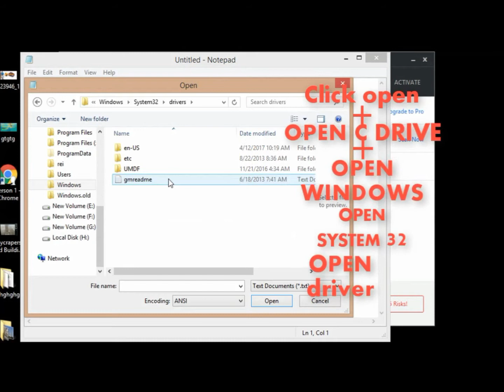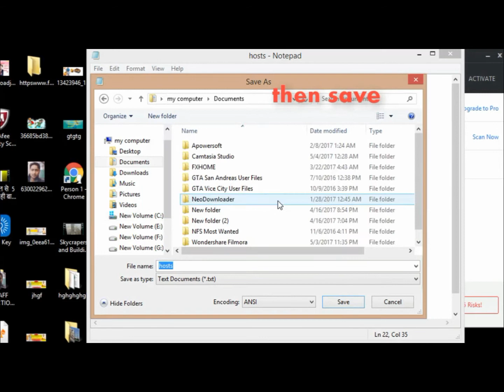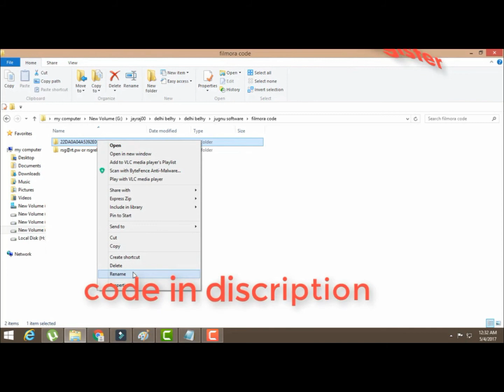WONDERSHARE F((( FILMORA )Life Time Crack || In 2 minutes(×64)(×32)|| 【2018】 {HINDI}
hi you tube this is jayraj..Hello
Namskar Dosto
आपका बहुत बहुत स्वागत हमरे युट्यूब चैनल पर । दोस्तों मैं आपके लिए Technology से Related विडियो हमेशा लाता रहता हूँ । आपको हमेशा कुछ न कुछ सिखने को मिलता रहेगा । मैं चाहता हूँ कि आपको कुछ नया बताया करूँ । मैं आप लोगों के लिए रोज कम से कम 1 विडियो लाता हूँ । अगर आपको कोई परेशानी होती है तो COMMENT किजीए । मैं पुरा कोशिश करूंगा कि आपके PROBLEM को SOLVE करूँ । आप जो विडियो देखते हैं और मुझे SUPPORT करते हैं उसके लिए
THANKU FRIENDS
आपलोग मेरे साथ बने रहिए ।

keys:
FB4A2A2133BE301E09E0EC144BD6560C
22DA0A04A5392E0C1689A31D0963231B
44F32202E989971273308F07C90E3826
Keys:
1. 6E7E41014934DC0D00AD6423B9C05E1F

2. E7BF750E328BCB0CAC29A012A4E63819

3. 9B88F80E2ACB5C01DE387B1B41347716

IF YOU LIKE THIS SOFTWARE,THEN BUY IT & SUPPORT THE DEVELOPERS.THEY DESERVE IT.